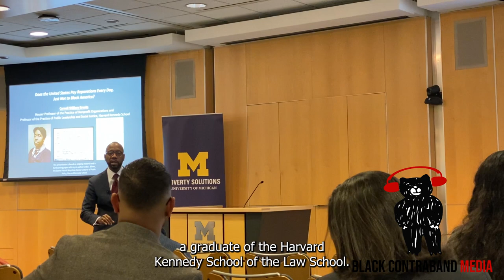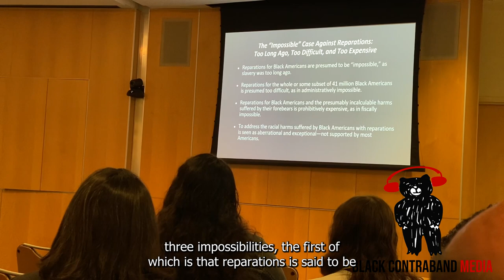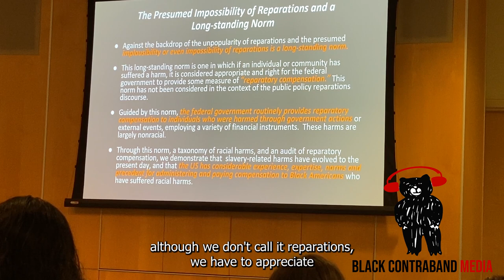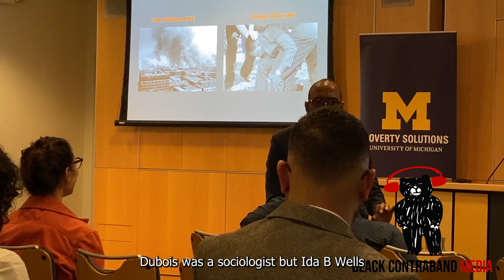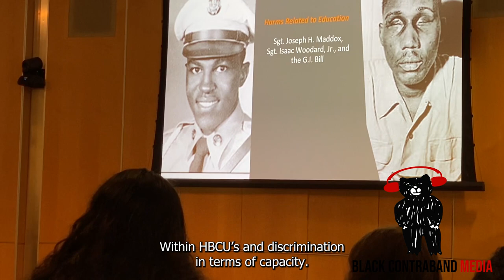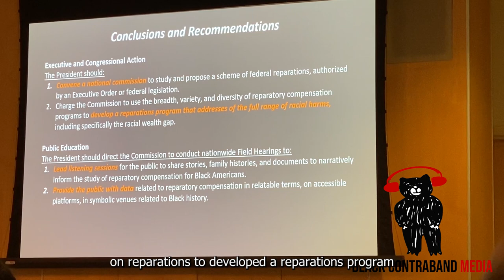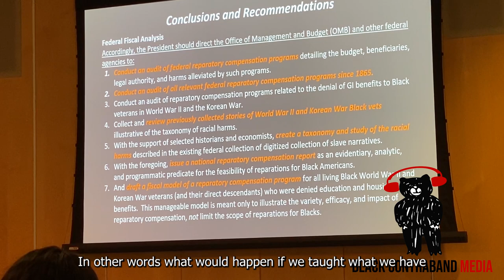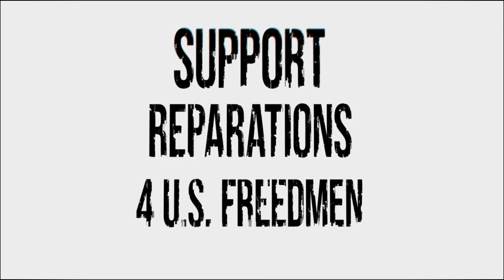Cornell Williams Brook - The United States pays reparations everyday - just not to Black America?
🔍 Exploring Freedmen Reparations | Cornell Williams Brooks Lecture on Poverty and Reparations

📚 Join us in this captivating video as Freedmen Reparationists attend Cornell Williams Brooks' enlightening lecture on Poverty and Reparations, part of the University of Michigan's Poverty Solution series.

🌐 About the Poverty Solution Series:
The Poverty Solution series is a groundbreaking multidisciplinary initiative by the University of Michigan, dedicated to informing, seeking out, and testing new strategies for preventing and alleviating poverty.

🎙️ Key Points from Professor Brooks' Lecture:
In this video, Professor Brooks provides a stellar educational overview of American Freedmen history, shedding light on the enduring harm experienced by them over multiple generations. His compelling lecture highlights the United States' historical commitment to reparatory justice and argues that reparations are not only viable but necessary for those who descend from persons who were enslaved.

🤔 Thought-Provoking Insights:
As a Freedmen reparationist, I found Professor Brooks' lecture to be thought-provoking and engaging. While acknowledging the strength of his arguments, the video also delves into instances within the lecture that warranted additional discussion and critique.

💬 Post-Lecture Discussion:
Following the lecture, we had the opportunity to question Professor Brooks, specifically exploring his stance on Race-based repair versus Lineage-based repair. Despite his powerful oratory skills, the video reveals Professor Brooks' perspective on eligibility. Subsequently, additional questions off camera revealed that Professor Brooks opinions are based on his familial ties to other black ethnic groups and strong views that those who migrated to America in the 60s, 70s and afterward are deserved of some repair.

👥 Join the Conversation:
What are your views on reparations, and how do you interpret Professor Brooks' stance on race-based repair? Let's continue the dialogue on this crucial issue.

Together, let's explore, learn, and discuss the path toward justice and reparations.